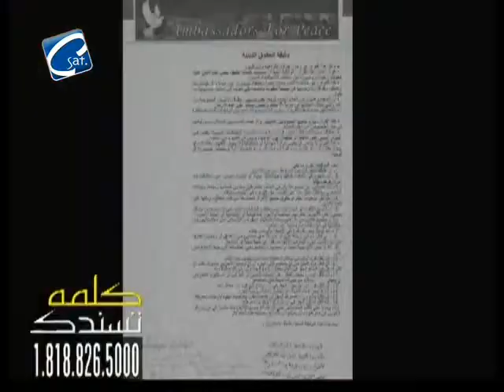كلمة تسندك 01 23 2012